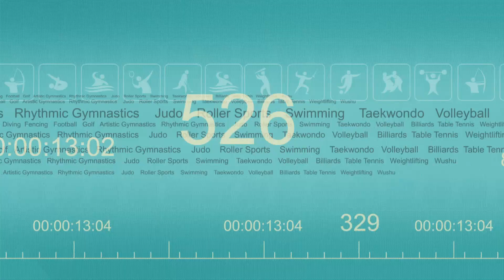世大運在緯來-戴資穎